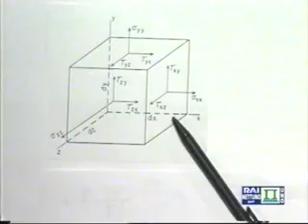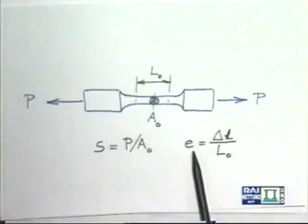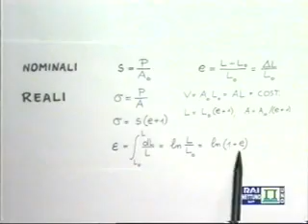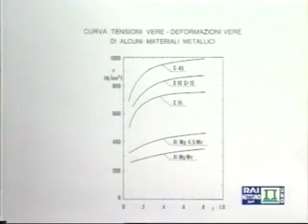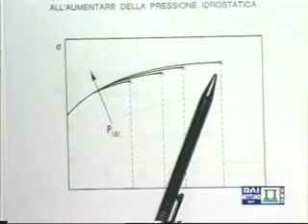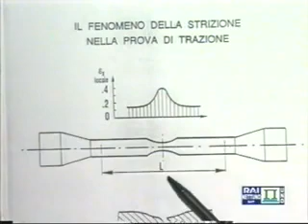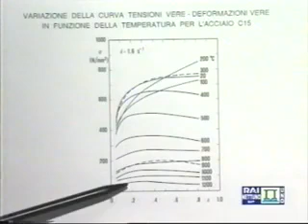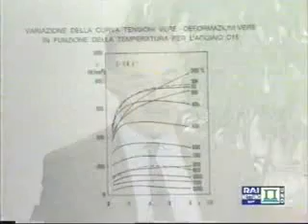Lez 08 - Tecnologia Meccanica - Prova di trazione